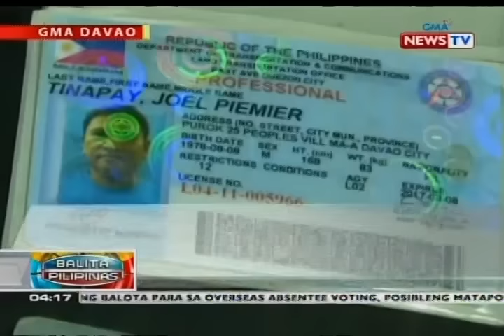Anim kabilang ang isang menor de edad, arestado sa magkakahiwalay ng operasyon kontra-droga